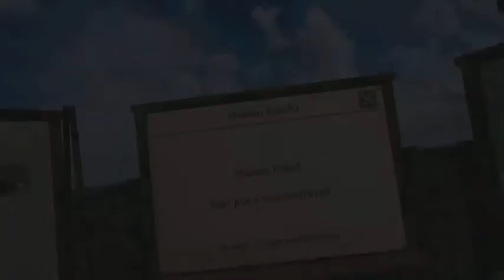Warplanes Battle Over the Pacific Protect the Bombers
Protect the Bombers